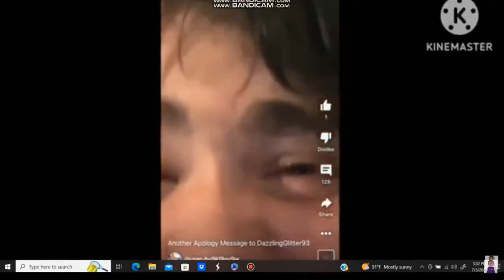Watch This Guys #525 (Credit To Rick)